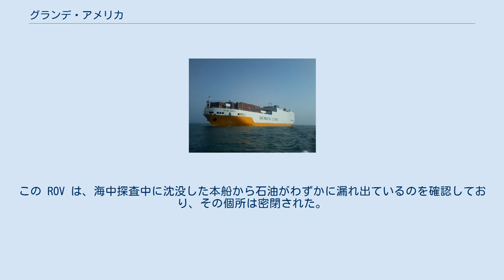グランデ・アメリカ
RO-RO船
カサブランカ周辺で撮影されたグランデ・アメリカ（2016年） グランデ・アメリカ（英語: Grande America）は、1997年にフィンカンティエリによって造船され、グリマルディ・グループの子会社のグリマルディ・ラインズによって所有・運航されていたRO-RO貨物船である。
2019年3月12日に沈没した。
 船尾の様子 2019年3月10日、ハンブルク（ドイツ）からカサブランカ（モロッコ）へ向けて航行していた同船であるが、フランスとスペインの間にあるビスケー湾において船内で火災が発生した。
乗員27人全員は、翌11日にグランデ・アメリカを放棄し、救命ボートに脱出、その後イギリス海軍のフリゲート艦アーガイル (HMS Argyll) によって救助された。
しかしグランデ・アメリカは乗員が救命ボートに脱出した翌日の12日に沈没し、約4500メートル下の海底まで沈んでしまった。
 この沈没によって、10キロメートル×1キロメートルの範囲に石油が流出し、その油がフランスの沿岸方面に動き出したため、ラ・ロシェル、ビアリッツ、ヴァンデ県といった地域の環境が危惧される事態となった。
また、本船は365個のコンテナを輸送していたが、そのうち45個のコンテナには、10トンの塩酸や70トンの硫酸を含む、危険とされる物質を輸送していた。
 さらにこの船は、ブラジルの輸入会社に運ばれる予定だった、数十台の自動車も輸送していた。
うち37台はポルシェ車で、さらにそのうちの4台は2019年2月に生産を終了した最終ロットのポルシェ・991 GT2 RSであった。
この事故を受けて、ポルシェは本モデルの生産ラインを再稼働させ、無事4台をブラジルのオーナーに納品した。
 沈没した本船の位置は、オーシャン・インフィニティからリースされたアイランド・プライド (Island Pride) によって特定され、遠隔操作無人探査機 (ROV) を用いて現場海域の調査が行われた。
この ROV は、海中探査中に沈没した本船から石油がわずかに漏れ出ているのを確認しており、その個所は密閉された。
 グランデ・アメリカ沈没事故に関するカテゴリ: